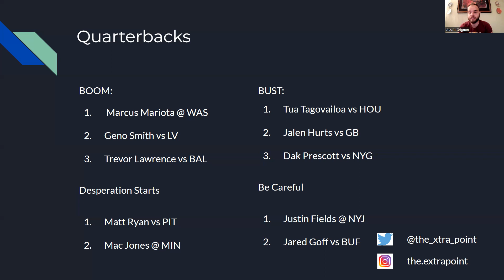Five Minute Fantasy: Week 12 QBs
Win your fantasy match up with these QBs